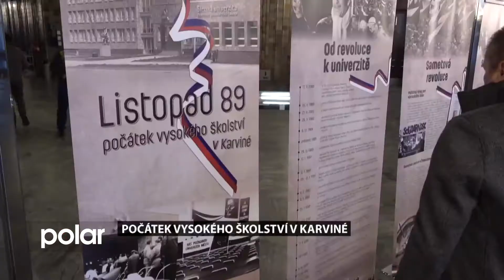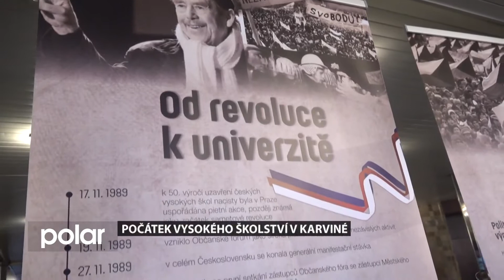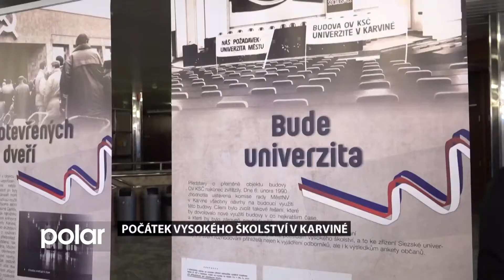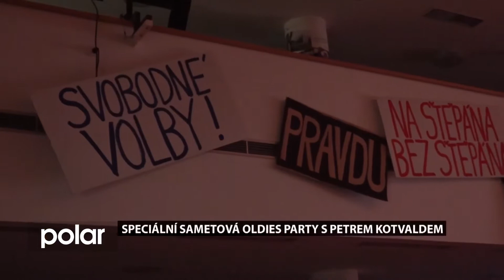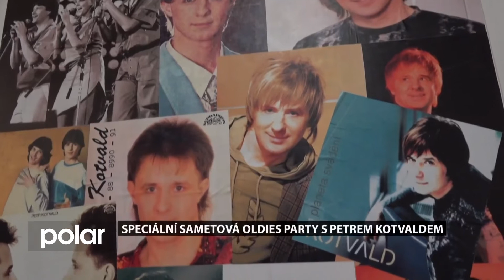Karvinský expres 19. listopadu 2019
- o připomínkách 17. listopadu 1989,
- o počátcích vysokého školství v Karviné,
- o Sametové oldies party.